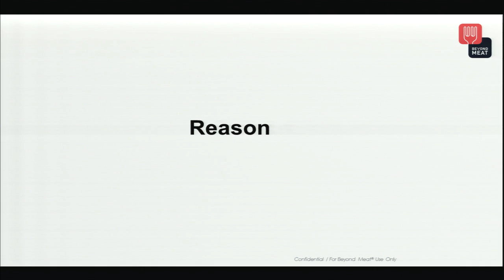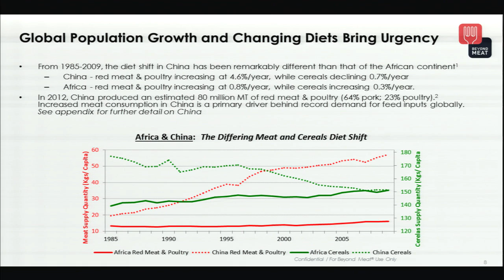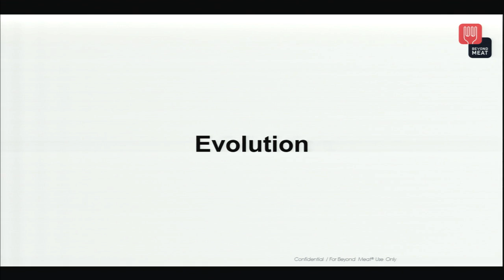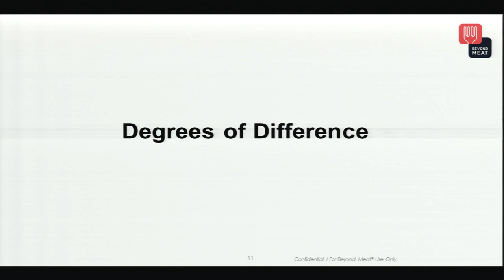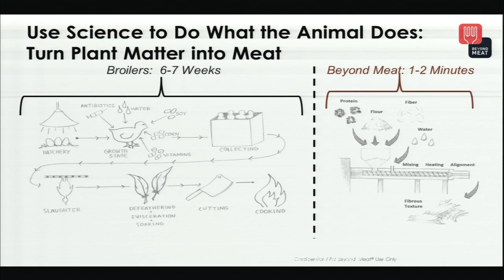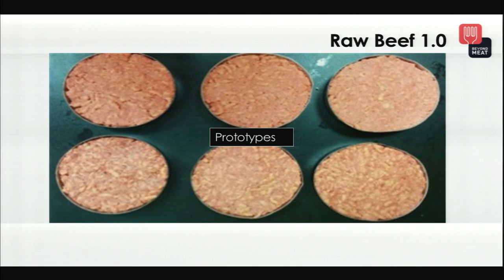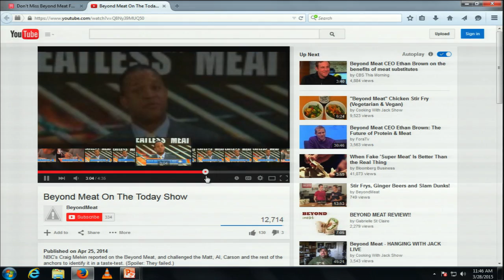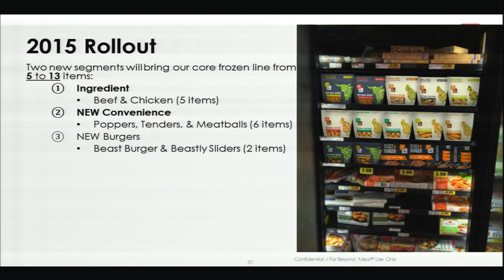Animal Law Symposium, Los Angeles - Ethan Brown Keynote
Featuring:
Kelsey Eberly, litigation fellow, Animal Legal Defense Fund
Ethan Brown, CEO and co-founder, Beyond Meat

2015 ALDF Animal Law Symposium

Factory Farming: Impacts on Animals, Humans, and the Environment

A symposium presented by the Animal Legal Defense Fund and the USC Gould School of Law Student Animal Legal Defense Fund